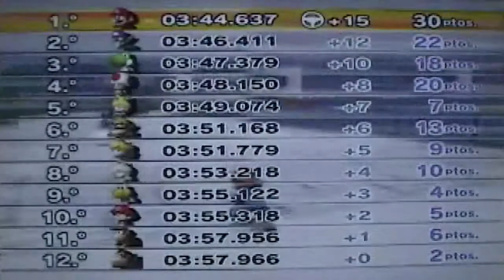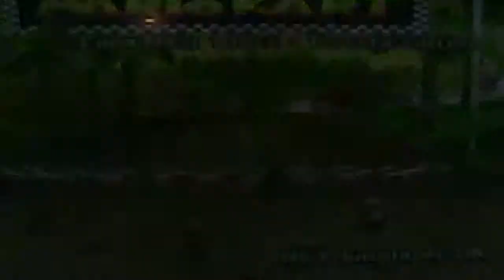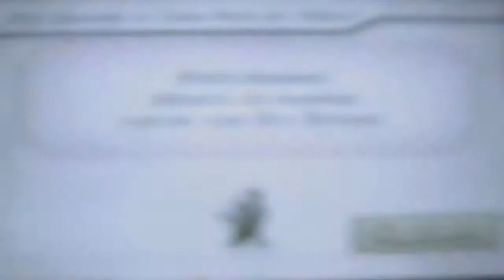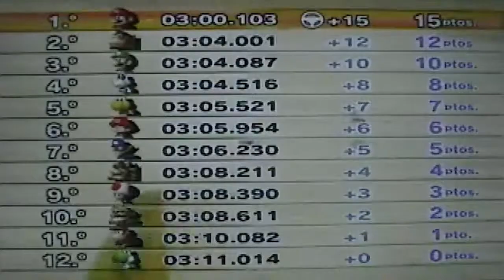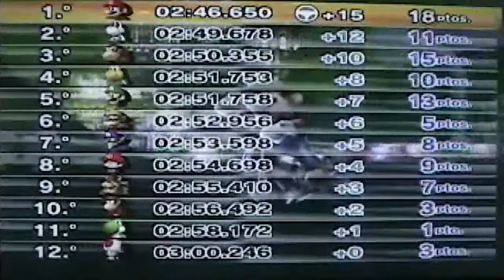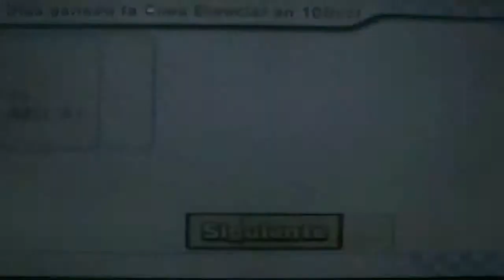J&P Juega: Mario Kart Wii - Copa Hoja Especial - J&P Joins the Race!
Volvemos con las copas de Mario Kart Wii y esta vez aprovechamos que se estaba convirtiendo a vídeo la animación de Flash Estudio - In My World - Intro para grabar esto... si tal y como se dice en el vídeo A las 3 AM en fin esperamos les guste el vídeo y nos vemos en el siguiente

PD: Paletin no tubo sus queridos fideos TTnTT